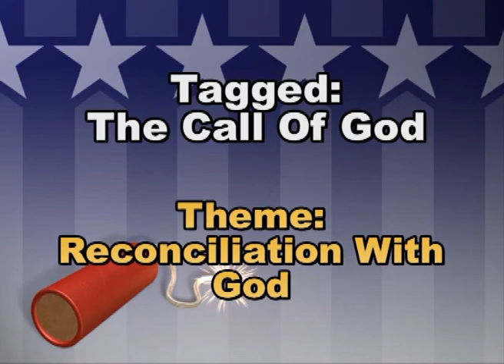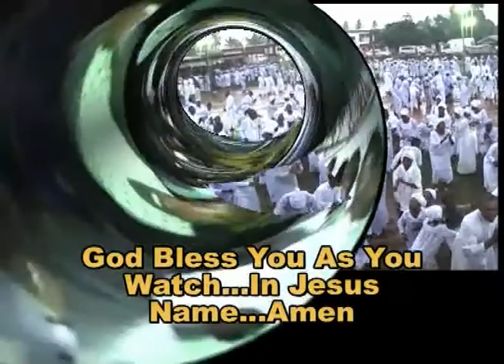Anglican Adams Preaching Society (AAPS) National Crusade @ Afuze Day 1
This is the live recording of the Anglican Adam Preaching Society (AAPS) national crusade at Afuze